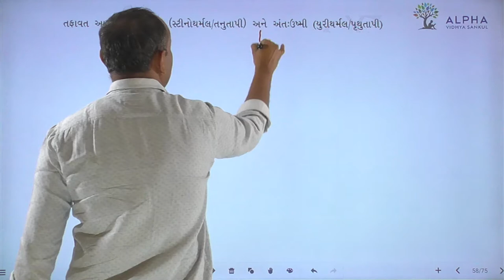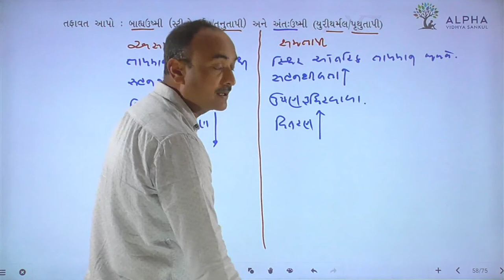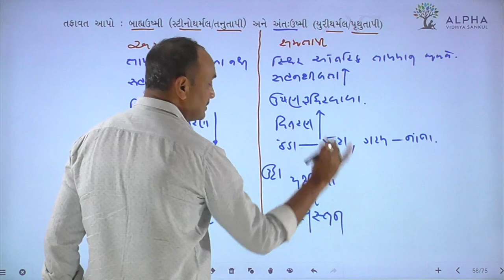Paper 2 | Section B | Que 8 | Biology | Std. 12 | Alpha Vidhya Sankul | in Gujarati by Bhanderi Sir